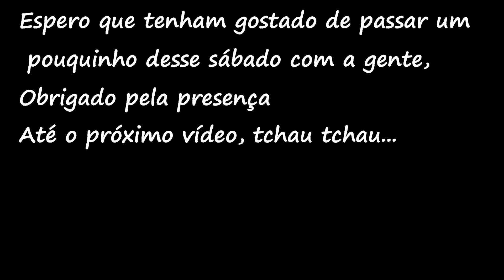Rotina de Sábado 🍃| Organizei | Lavei e Descansei do Fogão | Aninha Marques 🤍